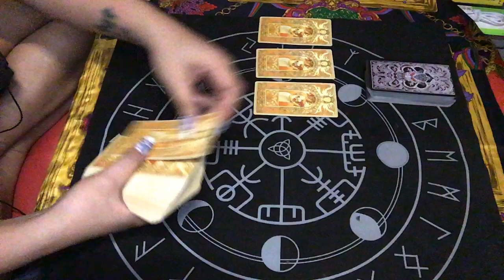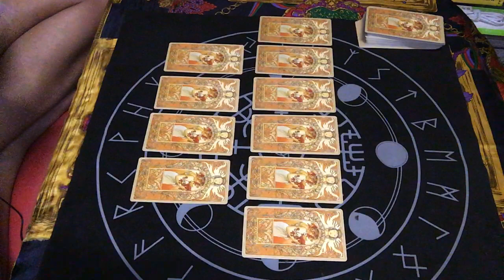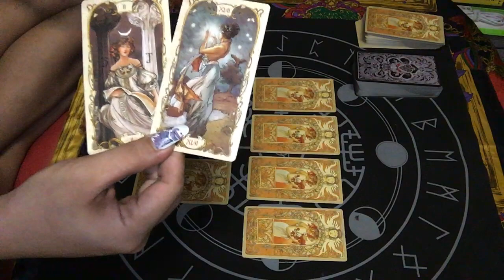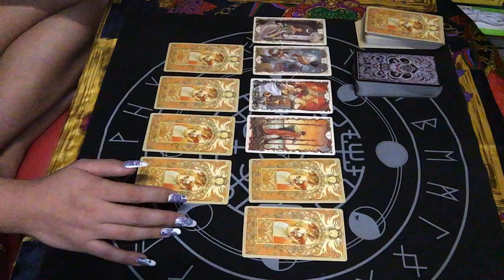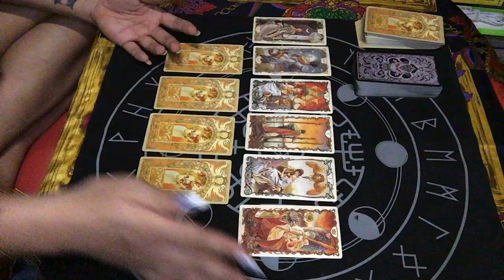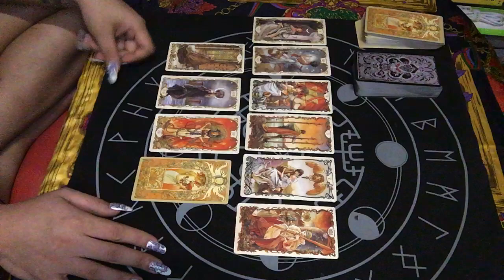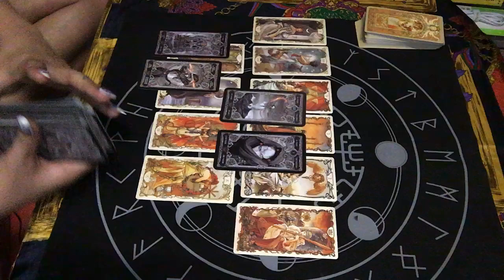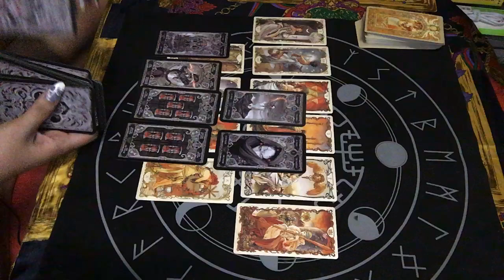LEO MAY 22-23, 2020 YOU FINALLY REALIZED THAT YOU ARE THE CATCH | TAROT READING